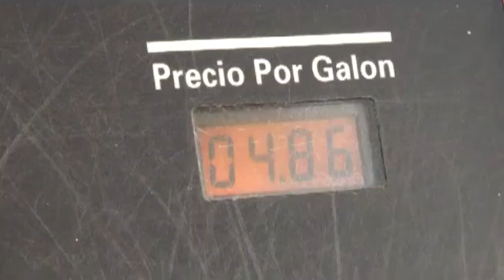Noticiero LPG 27 de diciembre: Fallecen dos reos del penal de Izalco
Los privados de libertad Víctor Manuel Melara Ascencio, de 32 años, e Isaí Ramos Sorto, de 50, quienes se encontraban recluidos en el Complejo Penitenciario de Izalco, murieron el pasado 22 de diciembre en el Hospital Jorge Mazzini, en Sonsonate.

¡Visítenos!